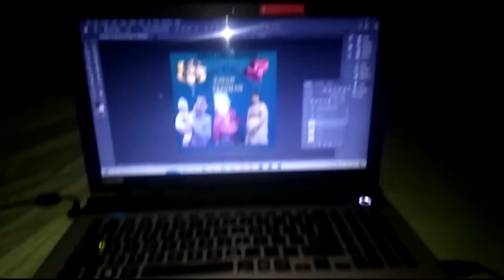Happy Bithday Have Fun And Enjoy your Special Day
Shebby Saeed Birthdays Are The Universe "s Way Of Telling Us To Eat More Cake